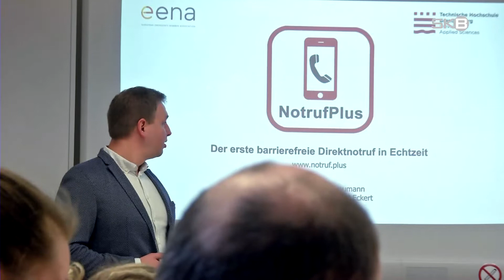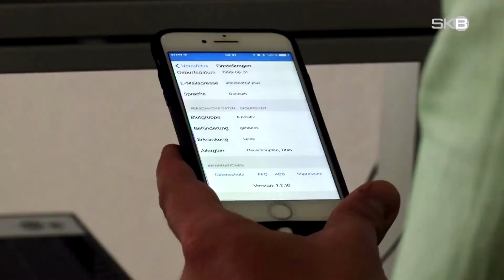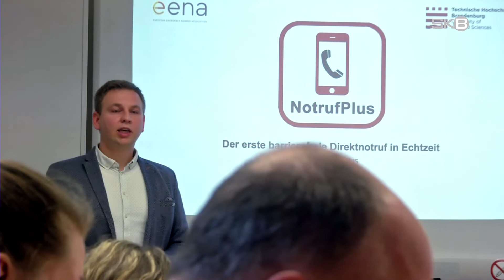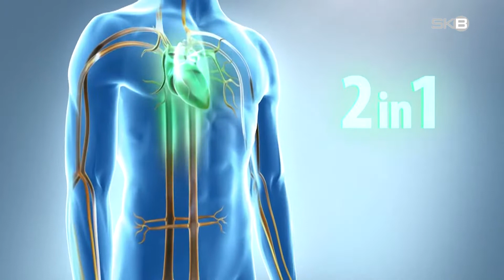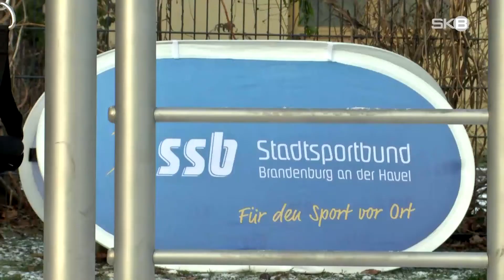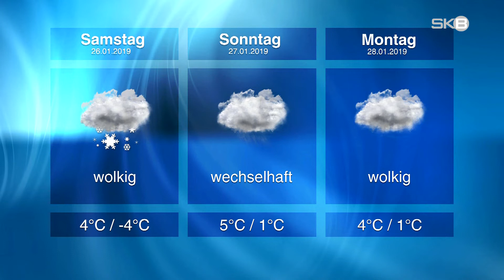Freitag, 25.01.2019 | SKB-Nachrichten aus Brandenburg